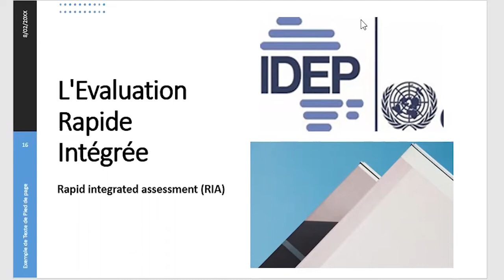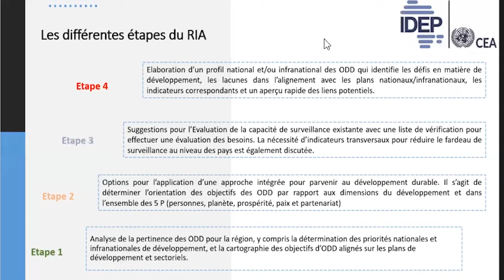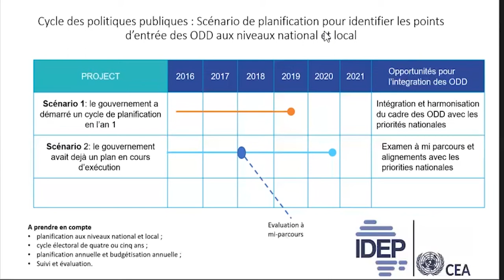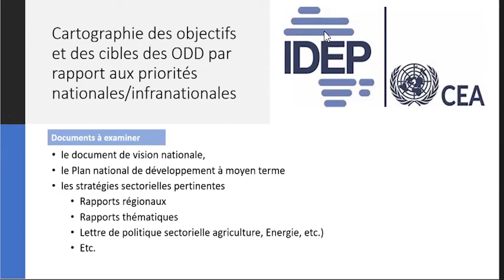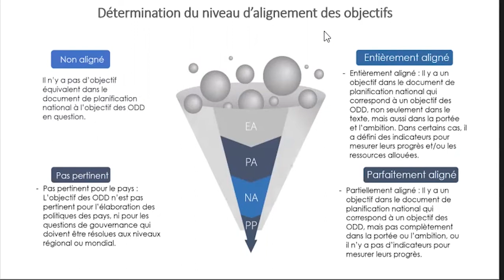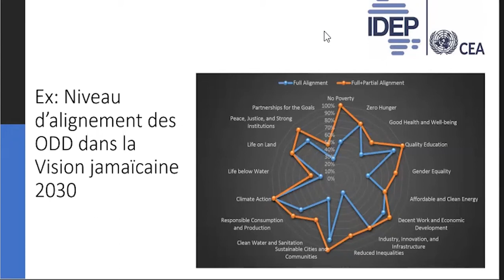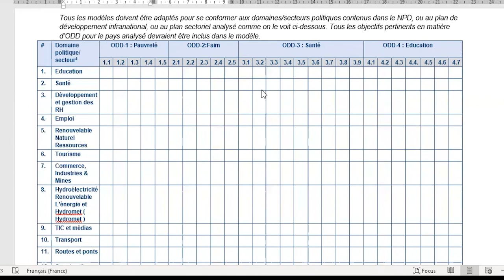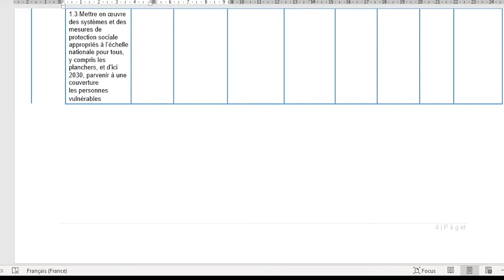TODD PRESENTATION RIA